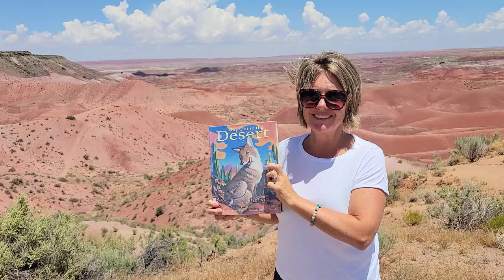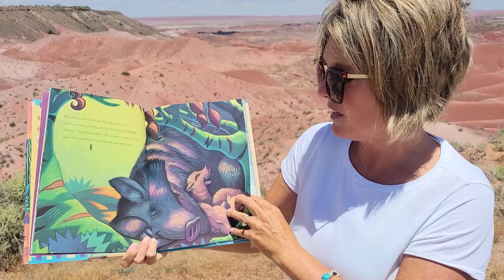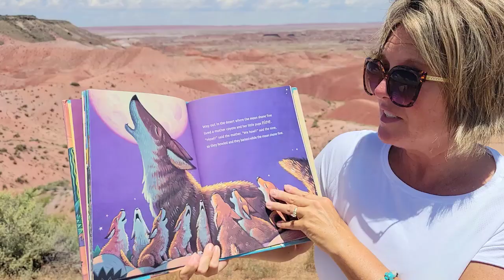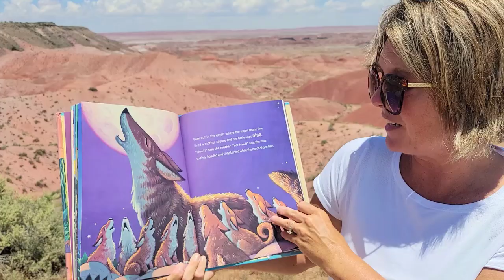Way Out In The Desert at The Painted Desert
A read aloud of the book Way Out In The Desert read at the Painted Desert in Arizona. This is a rhyming book about animals that live in the desert. This book also features a hidden number for kids to find on each page. @readaroundtheworldwithmiss8426